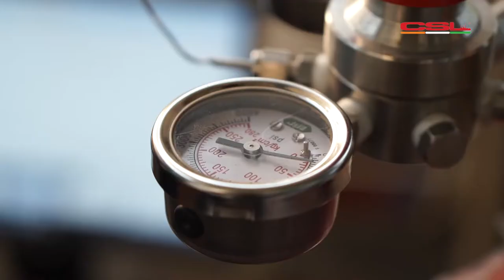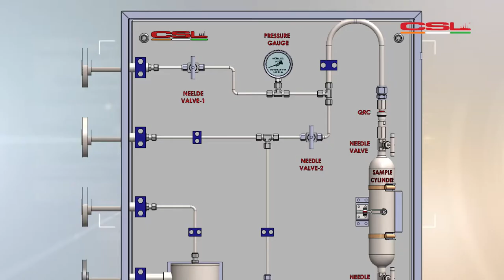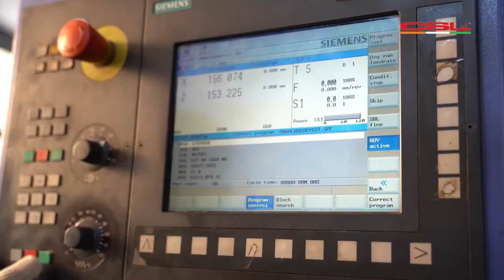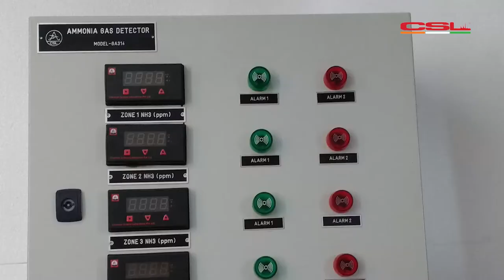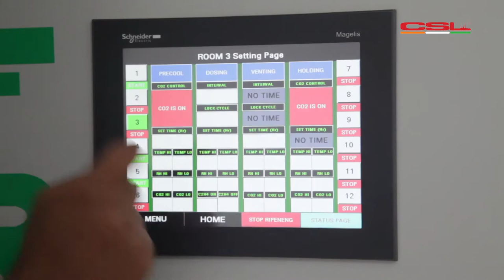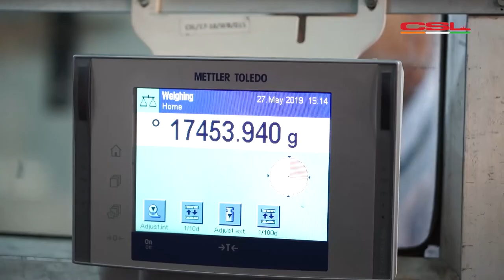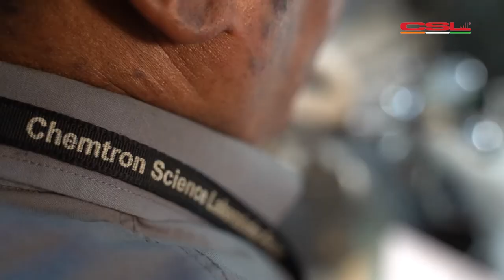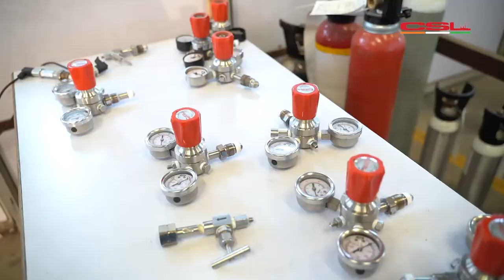Chemtron Corporate AV -HD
Chemtron Corp Video-HD